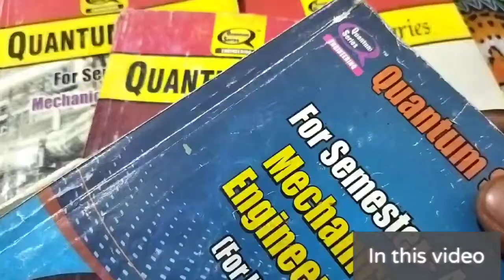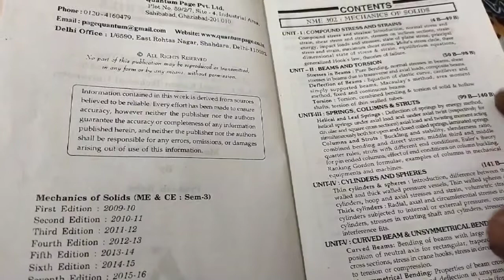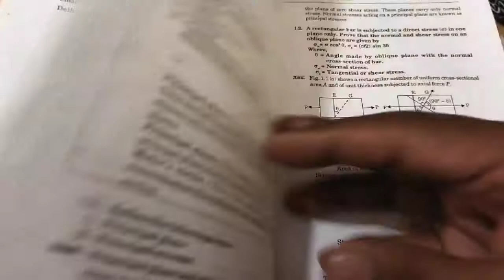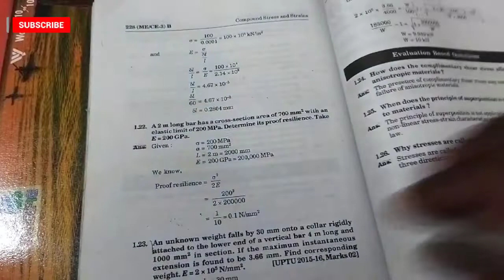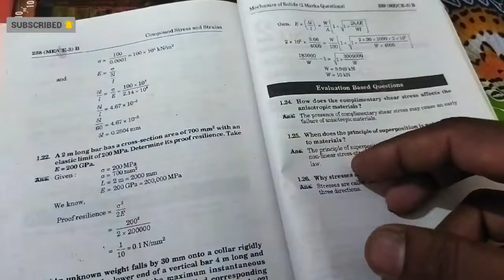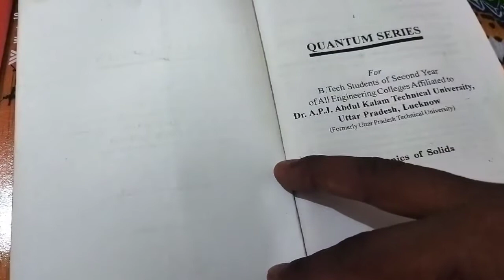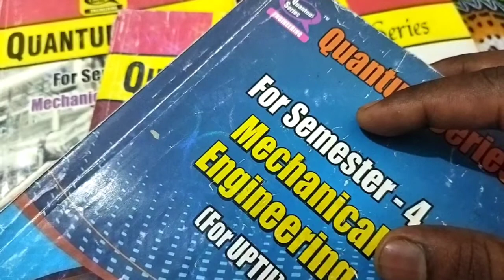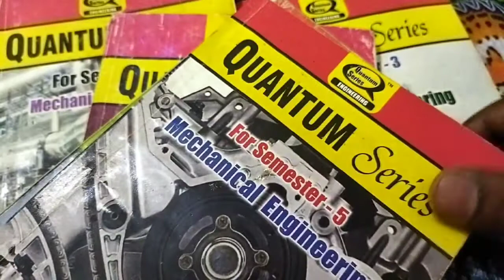What is Quantum series? || How to get good marks in semester exam? || Quantum future use?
Hello friend
Guys in this video i have discussed about the Quantum series which is very helpful for your semester exam as we all know the syllabus of engineer graduates is quit big so guys I wanna tell by using this book you can score a good marks in your semester exam.

this quantum book is available near your college shop just go buy and read it just before the exam. well structured and arrenged question series are there.

my college video link

BBDNITM LUCKNOW
BBD UNIVERSITY
how to get good marks in semester?
how to score high in exam?
how to be pass in semester exam?
how to use quantum?
How to read quantum series?
how to pass in 2 day?
how to be pass in semester?
how to clear back paper?
how to use quantum series in back papers?
how to clear back semester exam?
what is quantum series?
what is quantum?
what is future use of quantum series?